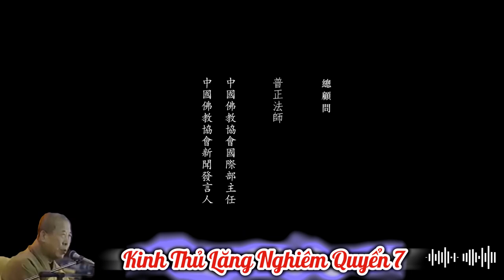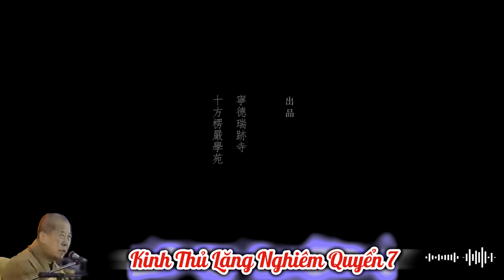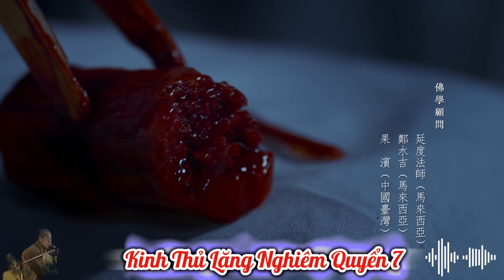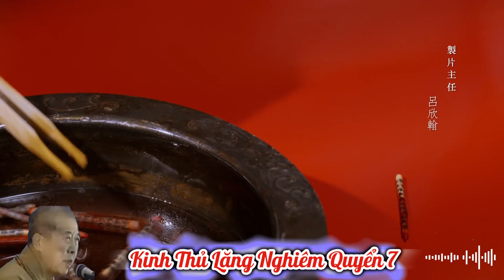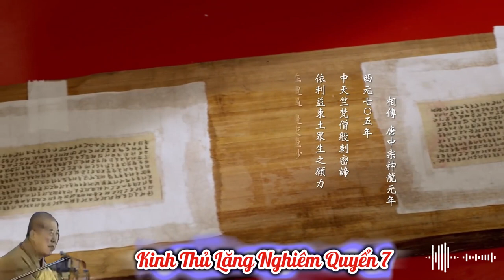Hai cái nhân điên đảo của chúng sanh | HT Tuyên Hóa giảng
Trích Kinh Thủ Lăng Nghiêm Quyển 7 - HT Tuyên Hóa giảng
Diễn đọc: Admin